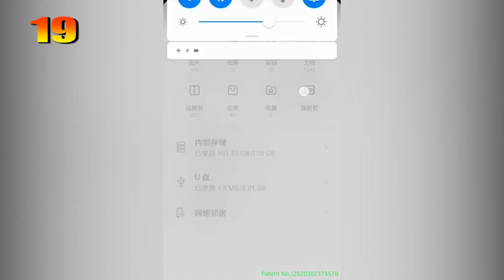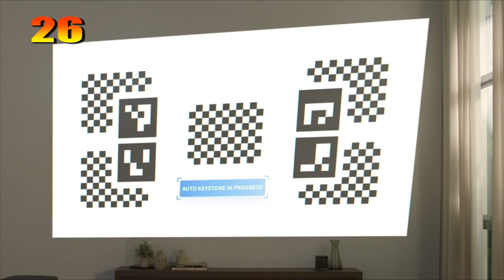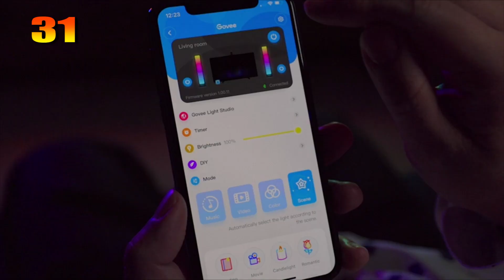EXPRESS SELECTION OF USEFUL GADGETS FOR HOME. YOURSELVES. CARS | TRY ON HAUL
Hello everyone! Today you will see an express selection of useful gadgets for your home, yourself, your car and a lot more interesting things. Enjoy your viewing😉 Try on haul.
👇All the links to these essentials can be found in the description under the video👇

1. ►3 in 1 Window Cleaner Cleaning Glass Sponge Mop

2. ►Cup Scrubber Glass Cleaner

3. ►Foldable Electric Bike

4. ►Disposable Toilet Brush

5. ►Flat Floor Mop With Replace Cloth Heads

6. ►Portable Lounger Air Bed

8. ►USB Laser Star Projector

9. ►Portable Collapsible Bucket

10. ►Fashion Multifunction Hard Shell Series Backpack

11. ►Vintage Glow Tube Clock

12. ►Electric Hot Melt Glue Pen

13.► Multi-functional Vegetable Cutter

14. ►Levitating Air Pot

15. ►Toilet Hand Shower

16. ►Mini bluetooth handset phone

17. ►Waterproof Shockproof Military Grade Defender Case

18. ►Mobile Gaming Controller

19. ►Multi-function Smart Adapter

20. ►LED Display Automatic Soap Dispenser

21. ►Graphic Drawing Tablet Monitor Pen display

22. ►On-Wall Surge Protector

23. ►Music Sync Led Strip Lights Sound Control

24. ►Magnetic Desk Lamp

25. ►Headphone Stand with USB Charger

26. ►4K Projector

27.► Electronic Oral Sprayer

28. ►USB Type C Car Charger

29. ►Vacuum Portable Laptop Cooler

30. ►4K Head Wearable Camcorder

31. ►Smart LED Light Bars